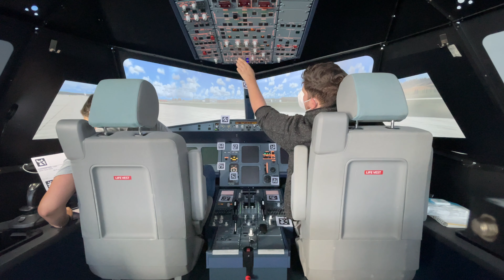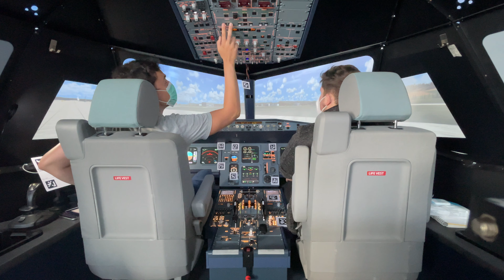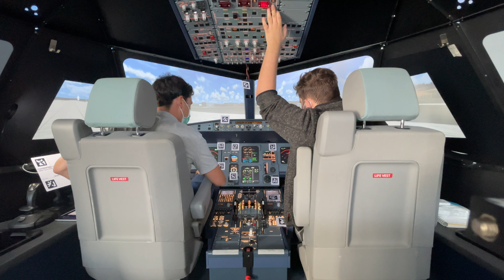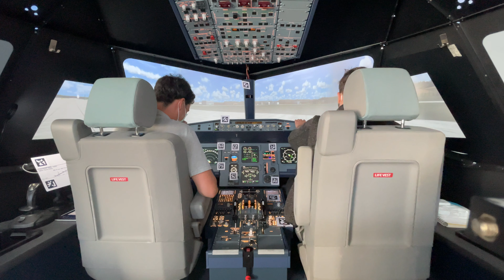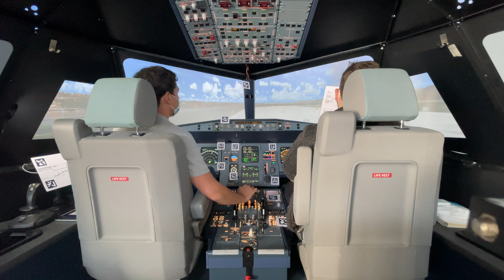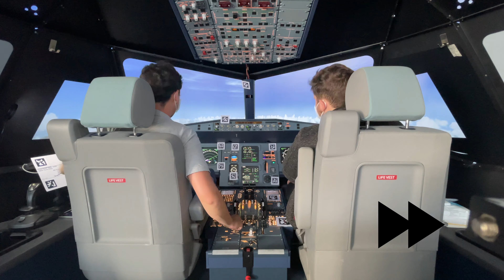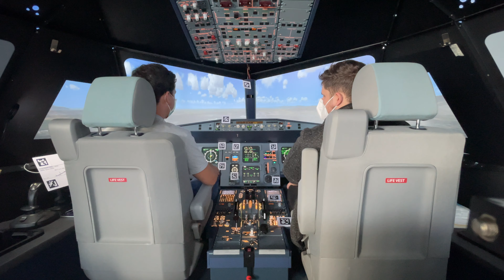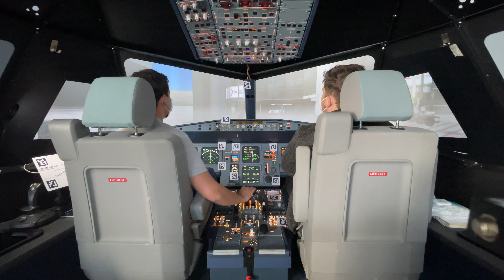Airbus A320 Home Cockpit - Kompletter Flug von Stuttgart nach Frankfurt [4k]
Heute im Flugsimulator auf der Strecke von Stuttgart (EDDS) nach Frankfurt (EDDF).

Es war ein echt cooles Erlebnis mal in einem echten Simulator zu fliegen und nicht alles nur mit der Maus zu betätigen. Der ein oder andere Fail ist auch im Video passiert (Wer einen findet darf ihn behalten). Wir waren beide zum ersten mal in einem ausgebauten 320 Sim, also bedenkt das wir nicht zu 110 % "as real as it gets" geflogen sind sondern einfach ein bisschen ausprobiert haben. Zudem war das Flugzeug auch vorher nicht im korrekten "Cold an Dark" Zustand :D

Timestamps:
00:00 - Cockpit Preperation
11:57 - Engine Start
14:38 - Taxi
20:33 - Takeoff
28:01 - Approach
31:09 - Landing
33:55 - Parking

★ Fliege mit uns in einer tollen Community in einer Virtual Airline